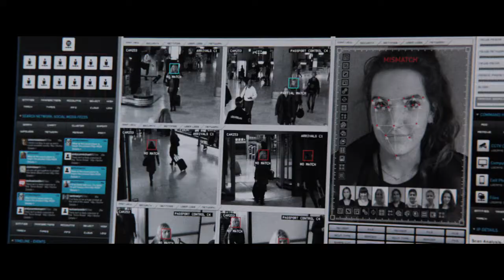Jason Bourne trailer on PRIMA Cinema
Estimated release date: Late July